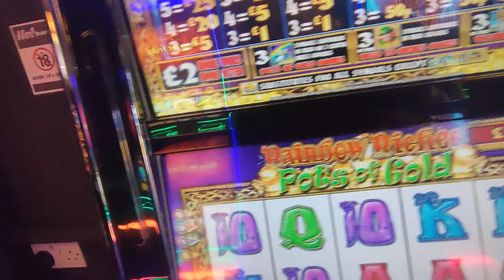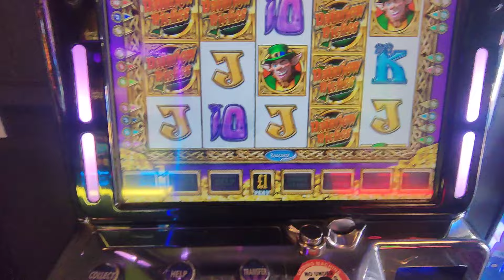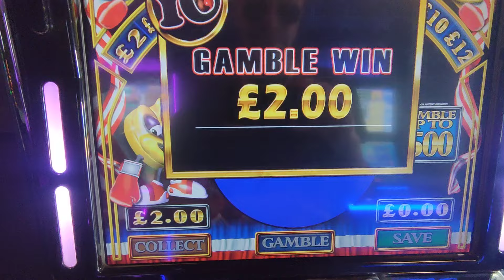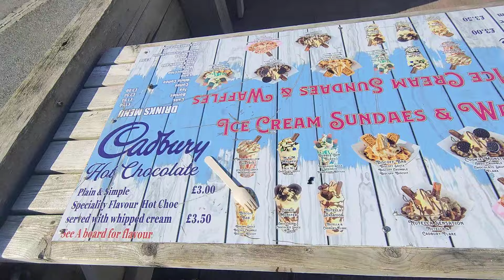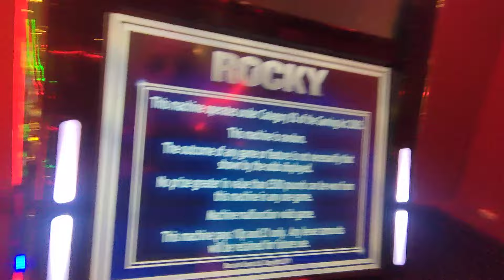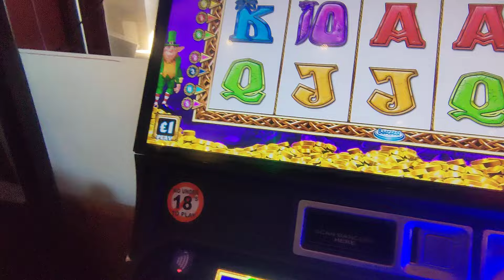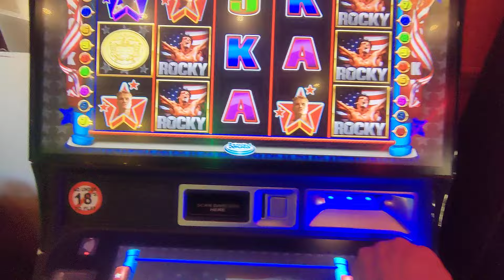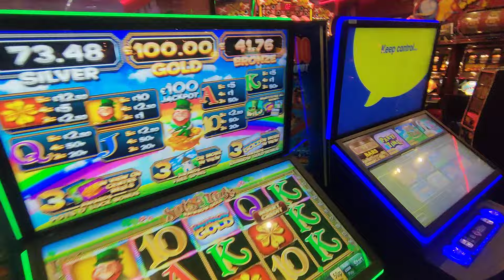Bank Hol 💥MEGA Series Uploads # slotsuk fobts @Carousel AGC Devon Pt2/7🚫 18s Link 👇20/5/2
click link and sub for free join the show Be Gamble Aware.🚫rg